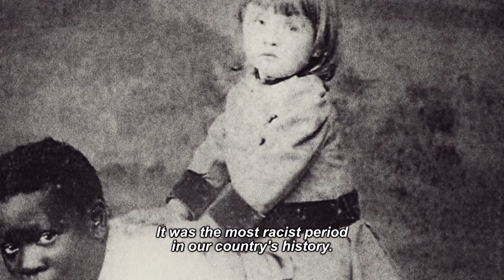MENINO 23 - INFÂNCAS PERDIDAS NO BRASIL (Forgotten Boys of Brazil) - Trailer with English Subtitles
MENINO 23 - INFÂNCAS PERDIDAS NO BRASIL (Forgotten Boys of Brazil) -
Directed by Belisario Franca

The Forgotten Boys of Brazil follows the research of historian Sidney Aguilar, beginning with the discovery of bricks marked with Nazi swastikas on a farm in the countryside of São Paulo. The documentary reveals something really frightening: during the 1930s, fifty black boys were taken from an orphanage in Rio de Janeiro and led to the farm where the bricks had been found. There, the boys were identified by numbers and subjected to slave labor by a family that was part of the political, military, and economic elite of the country. This family did not hide their affinity for the Nazi ideology.

At the time, Brazil had the largest German population-with 100,000 German-born people and a community of 1 million people of German descent. 2,822 were members of the Nazi Party. Such context helped Brazil become a safe haven for Nazi war criminals after WWII when 20,000 Germans settled there. The most notorious fugitive to settle in Brazil was Dr. Josef Mengele.

Two survivors from this Brazilian tragedy, Aloísio Silva (the “boy 23”) and Argemiro Santos, as well as the family of José Alves de Almeida (known as ‘Two’), reveal their stories for the first time.